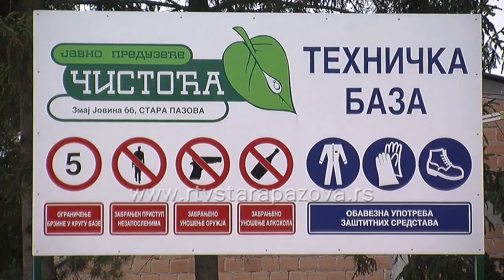Rapidno povećana tonaža smeća u staropazovačkoj opštini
"Ćistoća" i tokom vanrednog stanja odnosi smeće iz svih naselja naše opštine. Tokom vanrednog stanja povećana je tonaža dnevnog otpada na 200 tona.